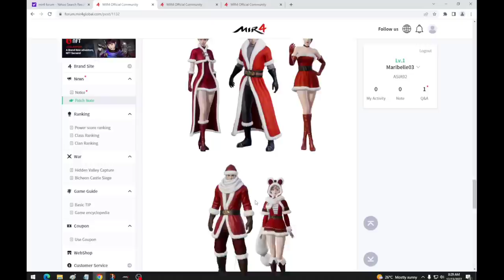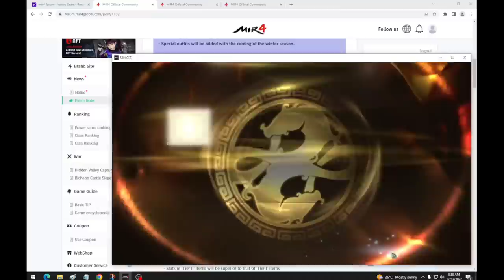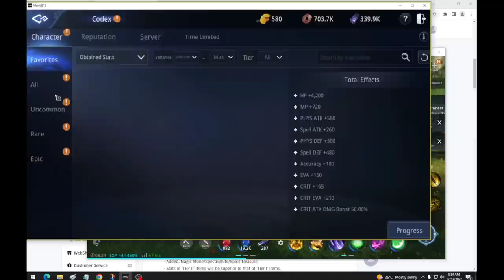MIR4- NEW UPDATE 2.0 SOLID PADIN TIER 2 GEM AND TREASURE EASY TO GET BASTA EXPED SPAM RAID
PANGKAPE LANG
GKASH